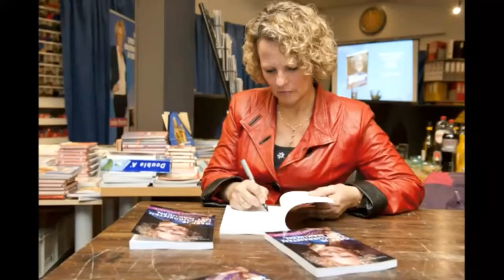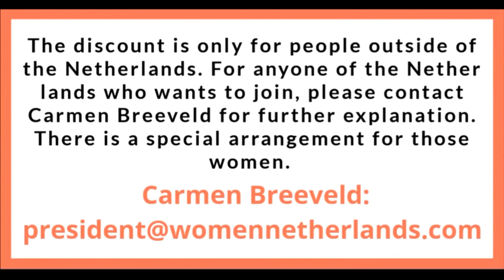Episode 16 : How Yvonne does her due diligence when collaborating